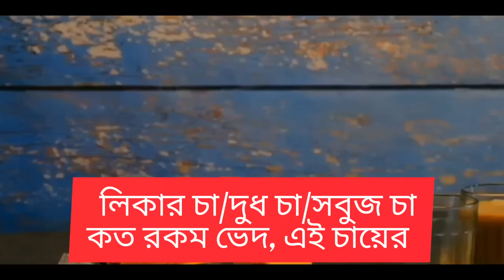চা নাকি বিষ?কি খাচ্ছেন আপনি?কি ভাবে চা বানাচ্ছেন?লিকার চা না দুধ চা নাকি লেবু চা কোন টি সবচেয়ে ভাল?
Tea is the main refreshment drink in the whole world.
 According to statistics 370 million cup of tea is consumed in whole world by us in a day.
Tea contains many alkaloids such as flavonoides, 8 cathechines, tanins etc.
The bitter test of tea is due to tanins.
Making process of tea is the main key to get potential benefits of tea.
If tea is taking in considerable limits it controls Blood pressure, Controls Diabetes, Prevent cancer. Enhance brain function.
But if it consumed in very large quantities it will cause cancer, create Gastritis, tooth discoloration,insomnia, Ischemic heart disease etc.
So, take it only in considerable amount.  I.e 2 to 3 cups in a day.

Stay Healthy.

Free video and pictures attributes to pixabay and pixel website.

If you have any concerns about your health, you should see your Doctor immediately. Results vary by individual, so we do not guarantee you will get the same results as any shown here( our channel- dranupamhelpful)or on our website.